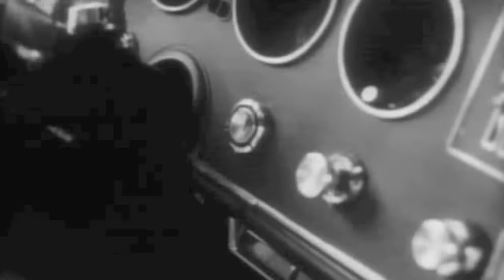Lolas - They're Coming For You Barbara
Every time I heard this song, I thought of this scene from "Night of the Living Dead." So I finally surrendered to my impulse and put together this video, which combines my love of power pop with that of horror films.